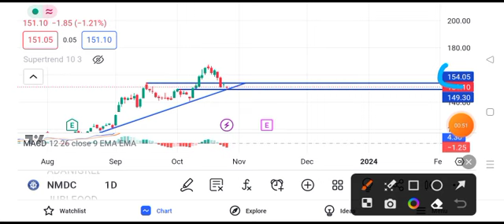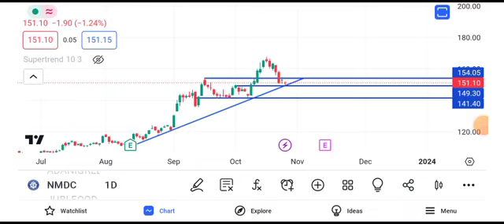nmdc share news tomorrow || nmdc share news latest news